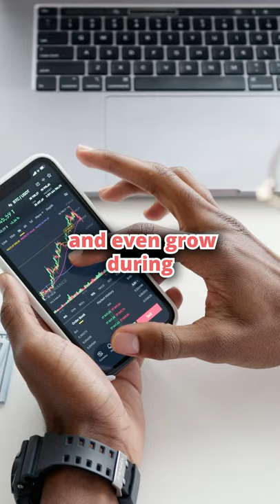Coca-Cola is Sacrificing 200 Brands for the Main Brand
Coca-cola is killing 200 of it’s brands.

By the end of 2020, Coca-cola will be shutting down 200 of its brands which it calls “zombie brands” aka brands which have not grown significantly over the last 3 years such as Tab or Zico Coconut water.

This is often called business pruning.

Similar to how you’d cut weaker branches off a growing tree so that the strong branches can get more resources, businesses cut weaker brands to refocus their energy on the big brands.

By getting rid of brands which don’t have alot of brand power, Coca-cola can refocus on strengthen their strong brands to survive and even grow during the pandemic/recession.

So, take a look at your business, what activities are sucking your resources and not providing enough value?

❓ What is this Channel About? - EntreKey ❓
My name's Chirag and I come from a small business family, so I know what it's like to have a thousand questions and not enough answers. Through EntreKey, I spend time researching and learning about everything from marketing to sales to leadership. Then, I simplify all of that so that I can help you find the answers you need!

Amazon Ideas List - “Equipment I'm Currently Using for Content Creation”

Want to hire a freelancer to help get some work done?

My goal is to always be honest so I do want to make it clear that some of the links are affliate links. This means, if you choose to make a purchase from one of my links, I might receive a commision. This doesn't charge you any extra, just helps me and my team raise a few funds. I will never recommend or promote a product/service that I do not believe in or use.